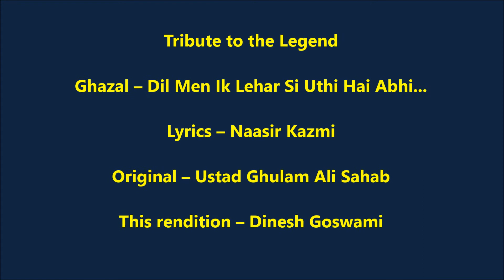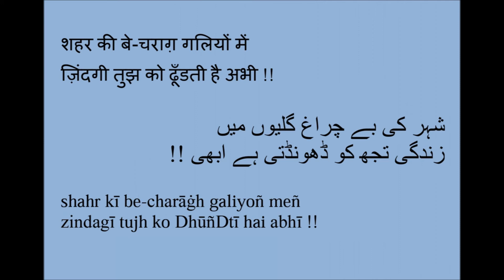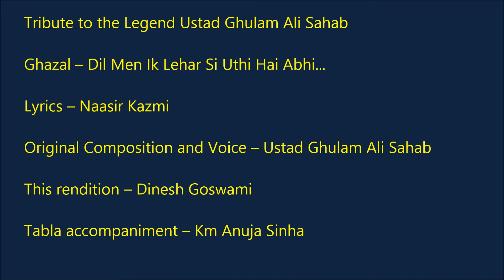Dil Men Ik Lehar Si – Nasir Kazmi – Tribute to Ustad Ghulam Ali Sahab – Dinesh Goswami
Hostel days..

Nostalgic...

After the three months of hostel ragging, the only period of riyaaz in my life, and a few awards in the All India Youth Festivals across the country, I was reckoned to be a small name in ghazal singing in the quarters of Allahabad. And here, in a consequential home sitting around 1984 at the residence of a musical family, I enjoy the company of Shri Shivendra Kumar Shriwastava and Shri Pranay Krishna amongst a notable few..

Enjoy the ‘Hostelana’ mehfil...

This is the second song of the evening, a childish tribute to my Gandharva-Guru Ustad Ghulam Ali Sahab.

Tabla accompaniment: Km Anuja Sinha

Photos:

Thumbnail: Ustad Ghulam Ali Sahab on the inaugural of the 8th All India Cultural Festival ‘CROSSROADS 82-83’, organised by Shri Ram College of Commerce, Delhi on the 4th of January, 1983.

Picture in the video: Dinesh performing on the stage of Ustad Ghulam Ali Sahab.